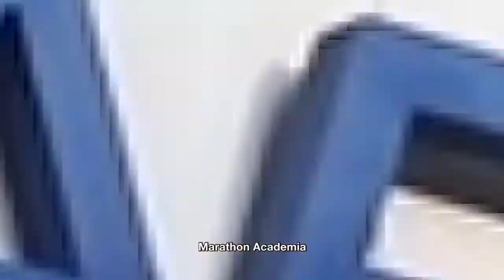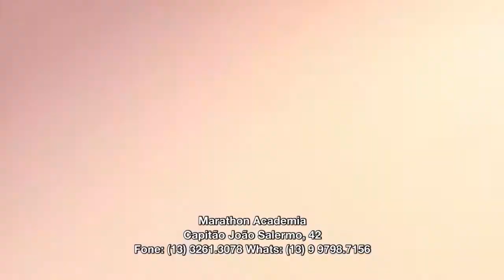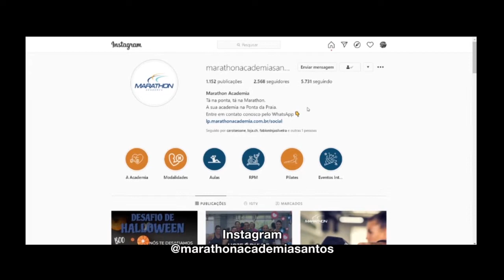Marathon Academia sem encerramento l PGM ESTILO